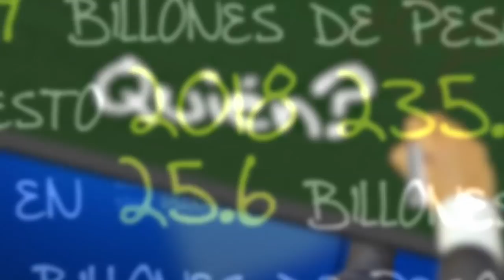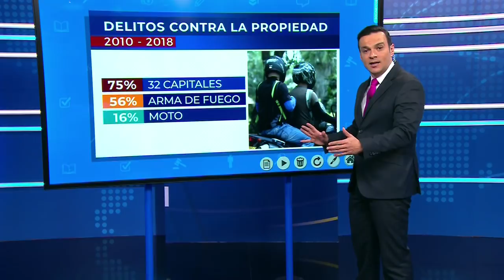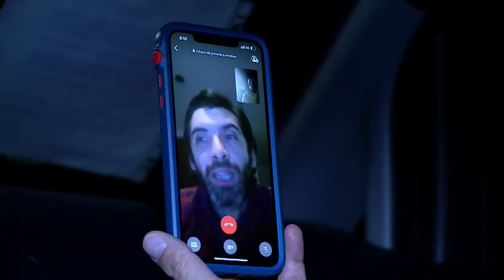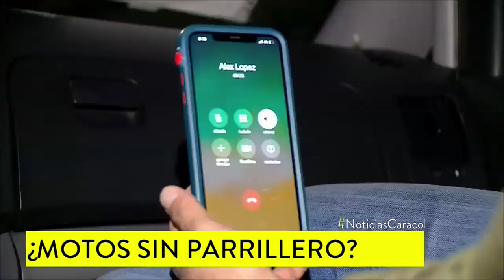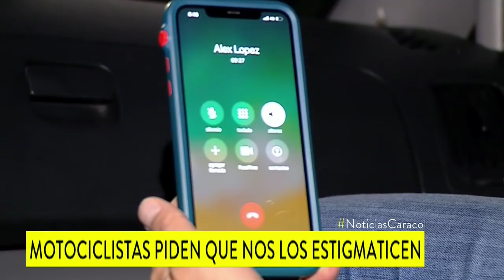¿Prohibición del parrillero en moto sí ayuda a reducir la delincuencia?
Los altos índices de robos que se hacen desde estos vehículos reviven la polémica sobre la medida, pero un estudio dice que este tipo de restricciones son poco efectivas.